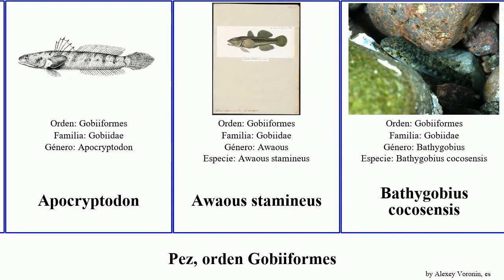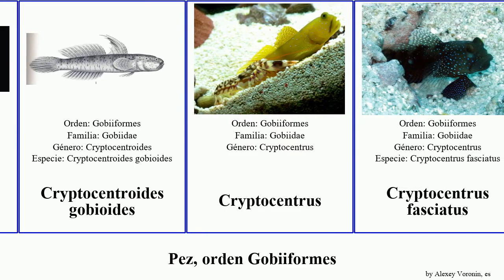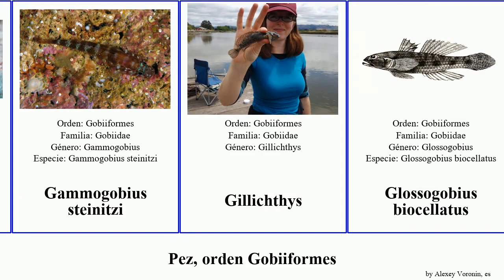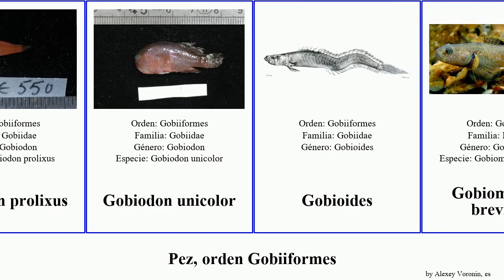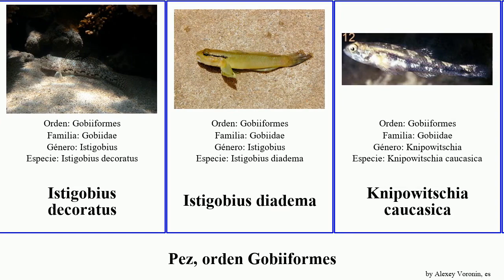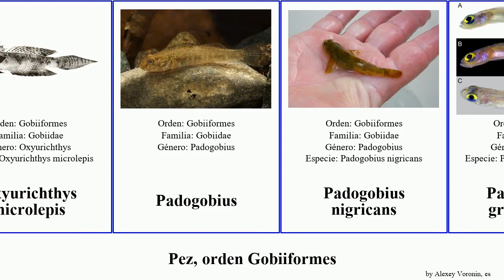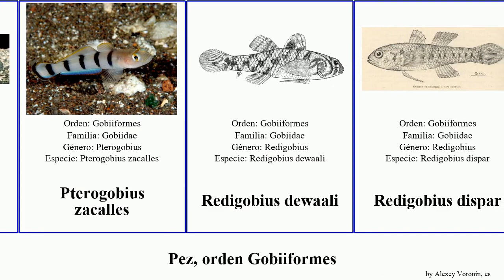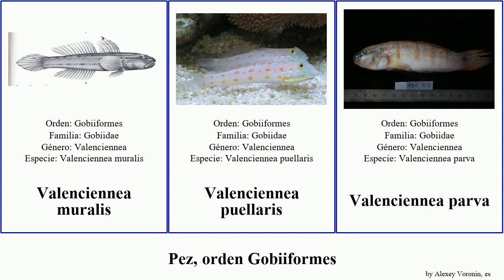Pez, orden Gobiiformes gobio ponticola benthophilus periophthalmus gobiodon tridentiger neogobius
pez orden Gobiiformes.
fish of Order Gobiiformes, language: es.

Acanthogobius lactipes
Acentrogobius
Acentrogobius cyanomos
Acentrogobius masoni
Amblyeleotris aurora
Amblyeleotris diagonalis
Amblyeleotris guttata
Amblyeleotris randalli
Apocryptodon
Awaous stamineus
Bathygobius cocosensis
Belobranchus
Benthophilus
Benthophilus durrelli
Benthophilus granulosus
Benthophilus leobergius
Benthophilus macrocephalus
Benthophilus magistri
Benthophilus baeri
Boleophthalmus dussumieri
Buenia
Callogobius mucosus
Callogobius producta
Chaenogobius gulosus
Chlamydogobius ranunculus
Cryptocentroides
Cryptocentroides gobioides
Cryptocentrus
Cryptocentrus fasciatus
Cryptocentrus leptocephalus
Cryptocentrus russus
Cryptocentrus strigilliceps
Ctenogobiops aurocingulus
Ctenogobiops crocineus
Ctenogobiops feroculus
Ctenogobiops mitodes
Elacatinus atronasus
Elacatinus multifasciatus
Elacatinus jarocho
Elacatinus lori
Eleotridae
Eleotris
Eleotris melanosoma
Eleotris balia
Eleotris fusca
Eucyclogobius newberryi
Eviota pellucida
Eviota sigillata
Fusigobius melacron
Gammogobius steinitzi
Gillichthys
Glossogobius biocellatus
Gobio Barreado
Gobio bordeado
Gobio Cola de Palma
Gobio Colirrayada
Gobio de Miraflores
Gobio de Banda Negra
Gobio de Cabeza Dorada
Gobio de Manchas
Gobio de Ortiga
Gobio de riendas
Gobio de Roule
Gobio de Sarato
Gobio desnudo
Gobio Dorado
Gobio Dorado Del Golfo
Gobio dos puntos
Gobio enano
Gobio escamoso
Gobio limpiador
Gobio listado
Gobio lunarejo
Gobio mapache
Gobio Nadador
Gobio Noruego
Gobio pantera
Gobio punteado
Gobio Pálido
Gobio seductor
Gobiodon quinquestrigatus
Gobiodon citrinus
Gobiodon histrio
Gobiodon prolixus
Gobiodon unicolor
Gobioides
Gobiomorphus breviceps
Gobiomorphus gobioides
Gobiomorphus hubbsi
Gobiomorphus huttoni
Gobiosoma
Gobius cobitis
Gobius couchi
Góbido de esponja
Hypseleotris klunzingeri
Istigobius decoratus
Istigobius diadema
Knipowitschia caucasica
Knipowitschia longecaudata
Knipowitschia punctatissima
Lesueurigobius suerii
Limpiador amarillo
Limpiador lista amarilla
Lubricogobius
Luciogobius
Luposicya
Luposicya lupus
Mahidolia mystacina
Mesogobius nonultimus
Neogobius
Neogobius fluviatilis
Neogobius caspius
Neogobius pallasi
Odondebuenia
Odontamblyopus rubicundus
Odonteleotris
Odonteleotris macrodon
Odontobutis
Oxyeleotris lineolata
Oxyurichthys microlepis
Padogobius
Padogobius nigricans
Palatogobius grandoculus
Paragobiodon
Paragobiodon echinocephalus
Paragobiodon melanosomus
Paragobiodon modestus
Perccottus glenii
Periophthalmus argentilineatus
Periophthalmus gracilis
Periophthalmus kalolo
Periophthalmus novaeguineaensis
Periophthalmus novemradiatus
Pez Lombriz Aletatrasera
Pez lombriz rayado
Pipón
Pleurosicya micheli
Pomatoschistus canestrinii
Pomatoschistus knerii
Pomatoschistus quagga
Ponticola bathybius
Ponticola cephalargoides
Ponticola eurycephalus
Ponticola platyrostris
Ponticola gorlap
Ponticola kessleri
Ponticola syrman
Priolepis cinctus
Priolepis nocturna
Proterorhinus
Proterorhinus marmoratus
Proterorhinus nasalis
Proterorhinus semipellucidus
Proterorhinus tataricus
Pterogobius zacalles
Redigobius dewaali
Redigobius dispar
Rhinogobius carpenteri
Rhinogobius giurinus
Risor
Scartelaos
Scartelaos cantoris
Scartelaos tenuis
Stenogobius hawaiiensis
Stenogobius polyzona
Tridentiger
Tridentiger barbatus
Tridentiger bifasciatus
Tridentiger obscurus
Tridentiger trigonocephalus
Trimma macrophthalmum
Trimma cana
Valenciennea
Valenciennea muralis
Valenciennea puellaris
Valenciennea parva
Vanderhorstia lanceolata